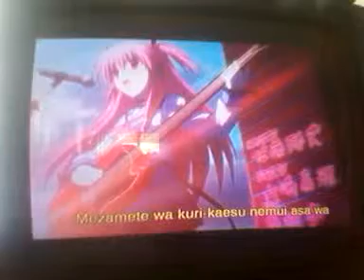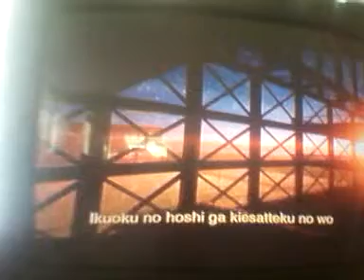Angle beats op two